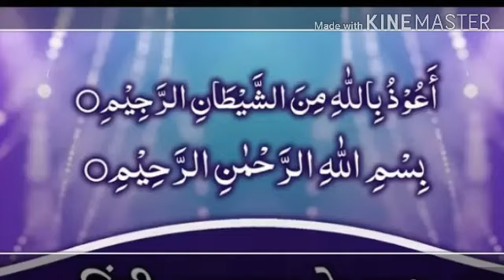Most Amazing Houses Of The World | دنیا کے عجیب ترین گھر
Assalam o Alaikum! Please watch this amazing video till the end to enhance ur knowlege about amazing houses  of the world. Thanks